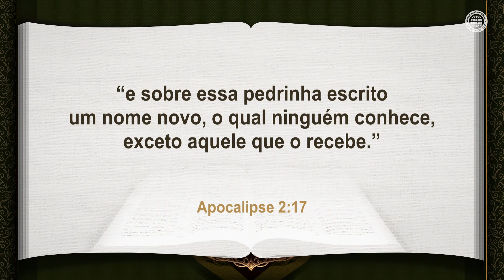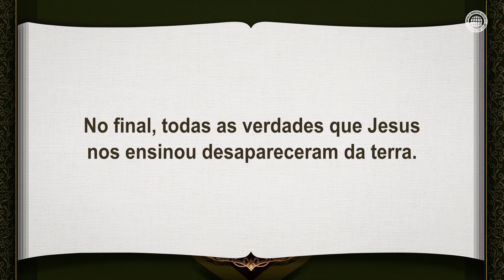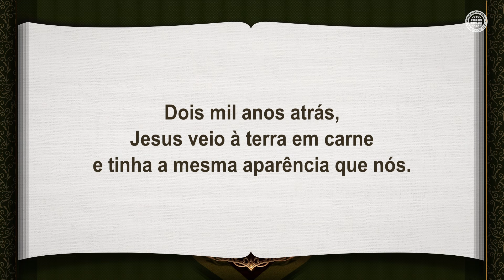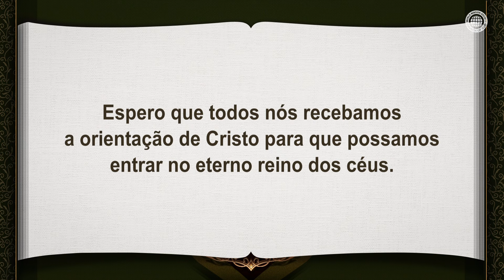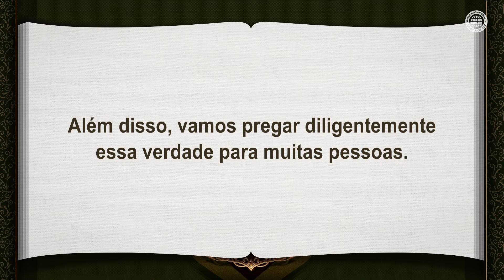O Maná Escondido e a Páscoa da Nova Aliança | Igreja de Deus Sociedade Missionária Mundial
A Bíblia profetizou que aquele que traz de volta o maná escondido é o nosso Deus.
Jesus veio e nos ensinou que o maná escondido é a verdade da Páscoa da Nova Aliança.

Porém, na Idade das Trevas, todas as verdades da vida desapareceram e, assim, o caminho da salvação foi fechado.
Portanto, Jesus veio novamente em nome de Cristo Ahnsahnghong, restaurou a Páscoa da Nova Aliança
e começou a obra da salvação por todo o mundo na Igreja de Deus.